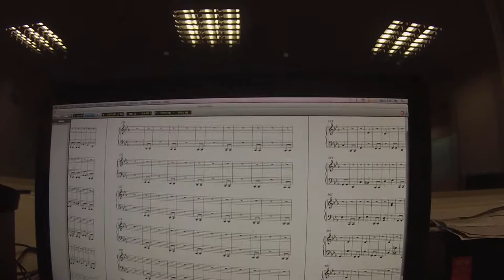Orquestando Nirodha! Perfectos Extraños!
Creando partituras para la sinfónica DEATH METAL!